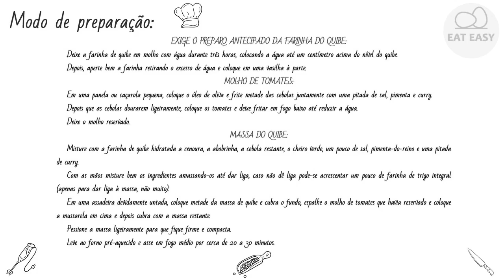QUIBE VEGETARIANO DE FORNO DEDOS DESENHAM!